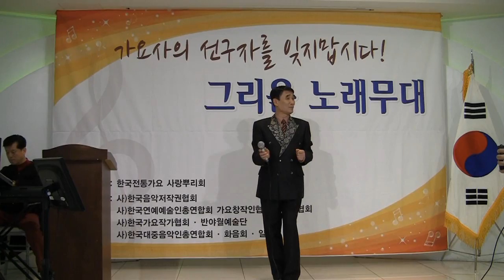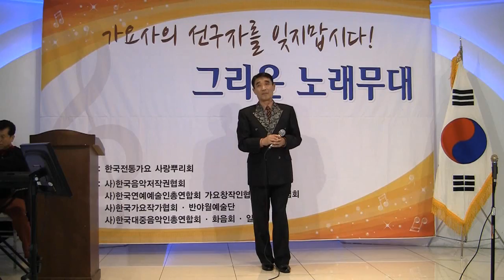가수 양지훈 붉은입술 (반야월예술단 제46회 그리운노래무대 '14.02.04 파노라마뷔페)